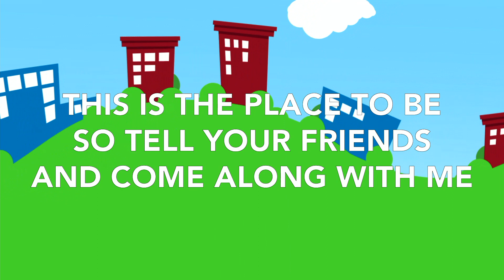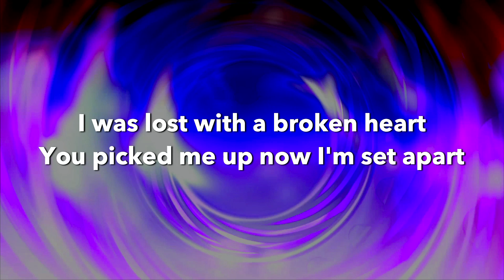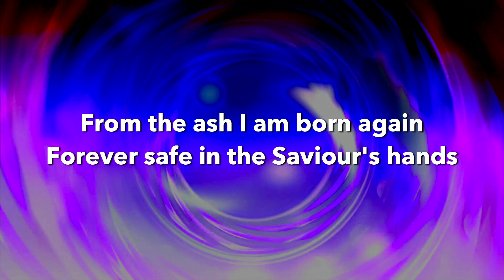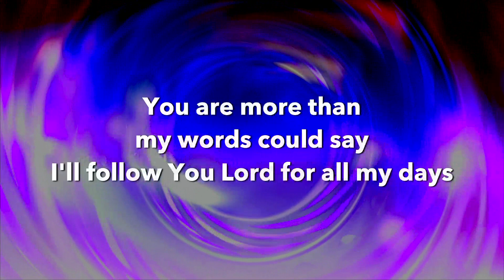Joshua Challenged the People, Joshua 23-24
As Joshua was nearing the end of his time as leader of Israel, he challenged the people to love and obey God. He also left a legacy of obedience just like when Jesus ascended, He left a legacy of obedience!